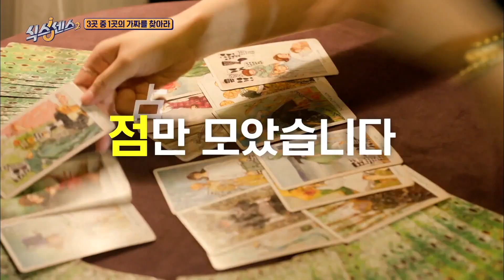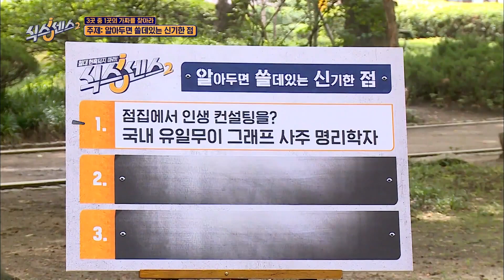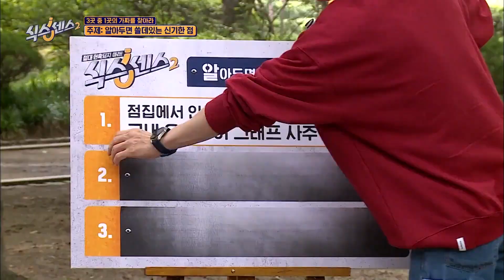[랜덤박스] 역시 오프닝부터 정신없는 식센ㅋㅋ 하석진 보자마자 안기는 전소민과 점 찍고 복수로 돌아온 오나라